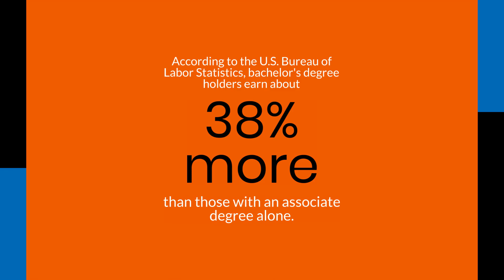Ask a Career Services Professional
Your success begins with informed career choices! Discover the impact of college credentials on job searches and learn how to stay ahead in an ever-evolving employment landscape. From resume tips to virtual interviews, career service teams help you gain timely advice tailored to today's job market.

If you would like to know more in detail, this article explores common questions and misconceptions answered by UTPB's Career Services team

Any more questions we can answer for you?